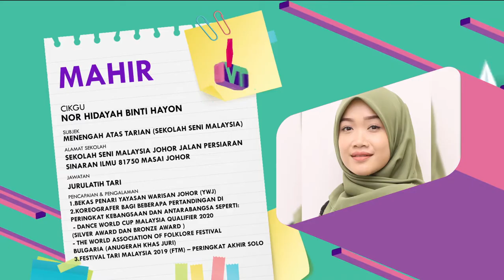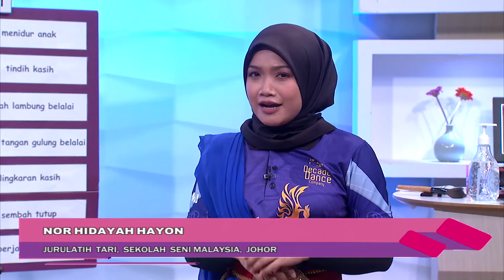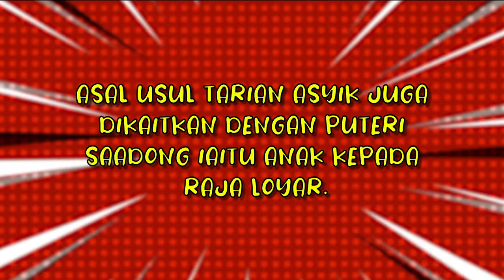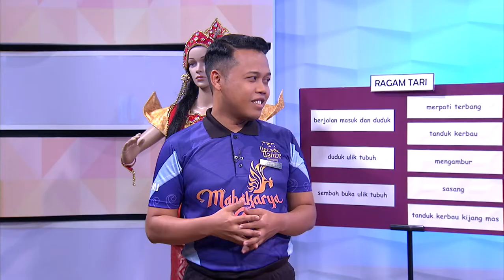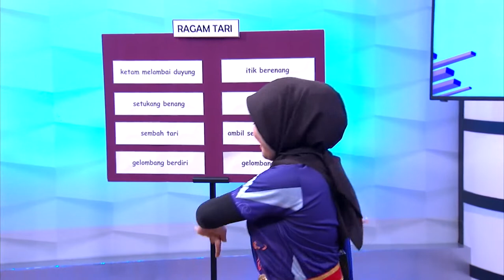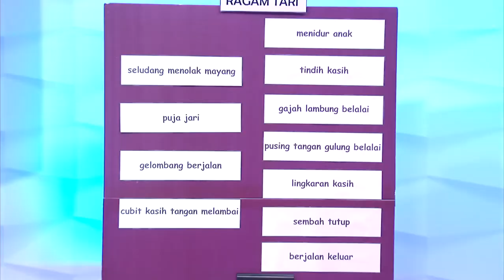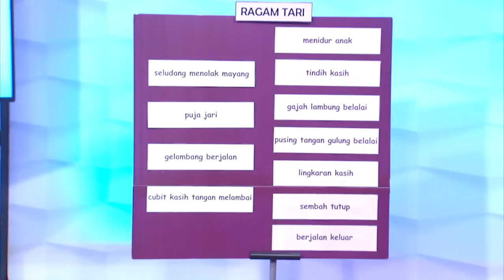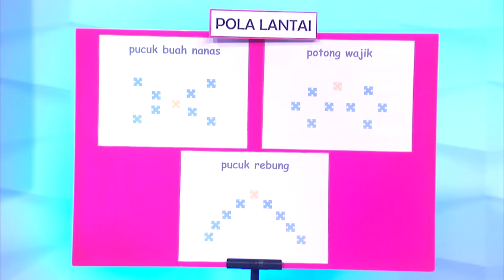DidikTV  Mahir Ep 15 Tarian Asyik